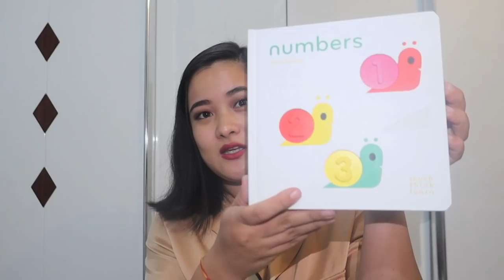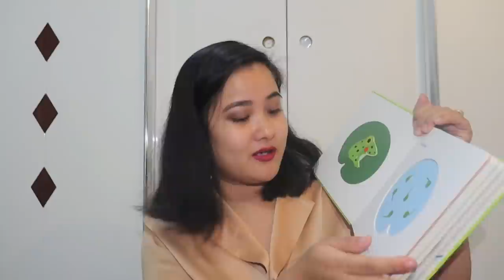BABY CLOTHING HAUL 2020 (PART 2) BEST STORES TO SHOP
As I said in my earlier video that I will be back with a part 2 of " BABY'S CLOTHING HAUL" and here I am. I hope you liked it.
ZEYA'S INTAGRAM- Zeya Gauchan Lama